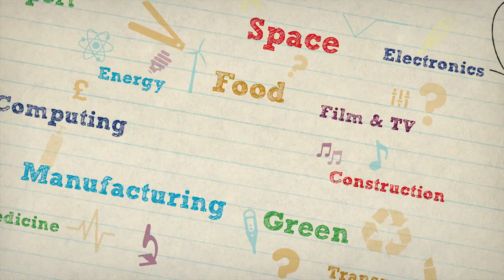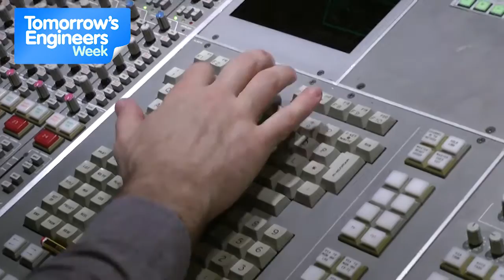REAL JOBS: Sam Wheat, Chief Sound Engineer at Metropolis Studios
Sam's the Chief Sound Engineer at Metropolis Studios and the whizz kid behind hit albums for Rihanna, Pharrell and Paloma Faith. Find out what skills it takes to make a No.1 track sound amazing.

Teachers!